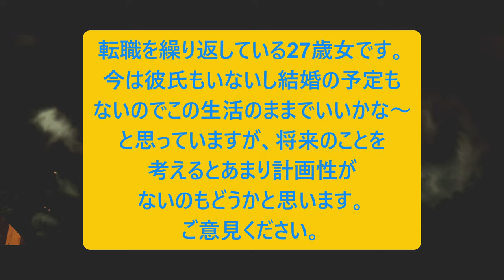人生相談に乗りながらバイオハザード６：PART34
2人で空母を殲滅！？無茶な話だぜ。